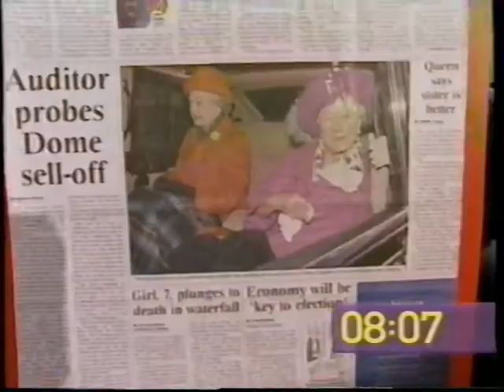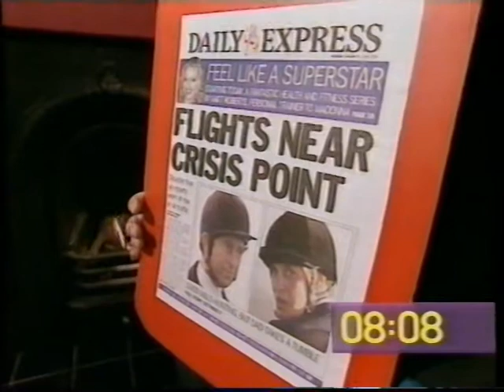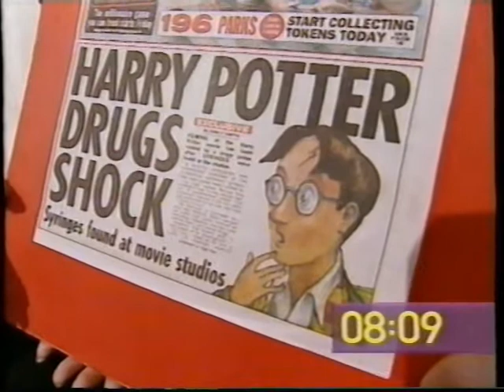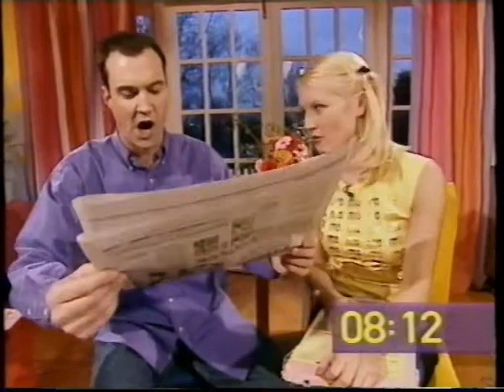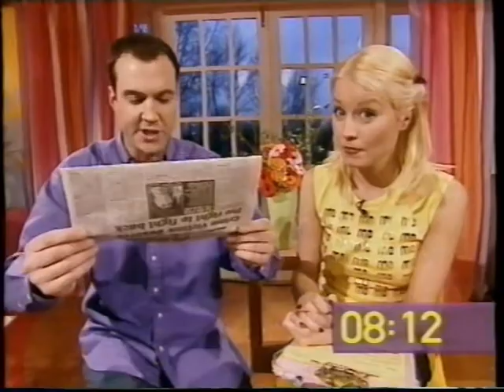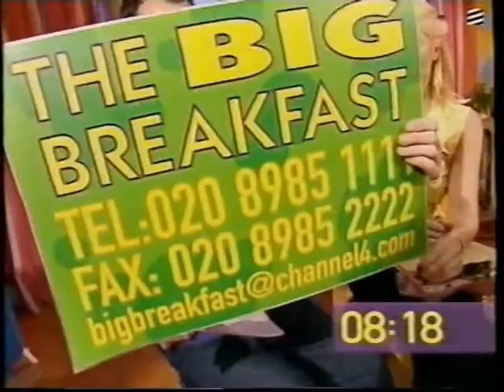The Big Breakfast Paper Review - 8th Jan 2001 - Johnny and Denise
The Big Breakfast Newspaper Review 8th January 2001 with Johnny Vaughan and Denise Van Outen